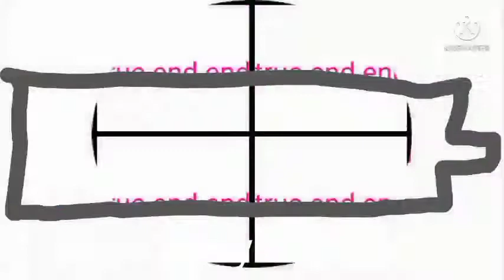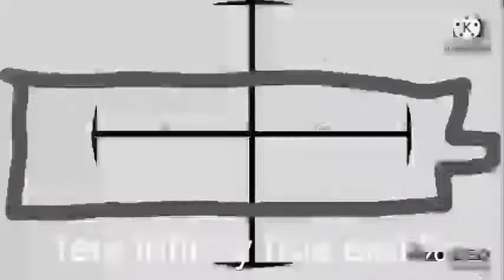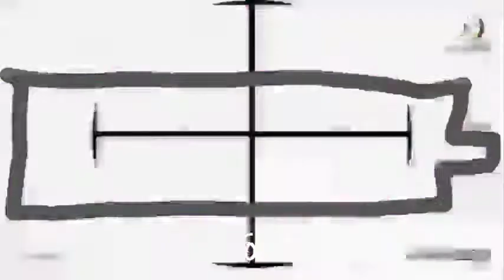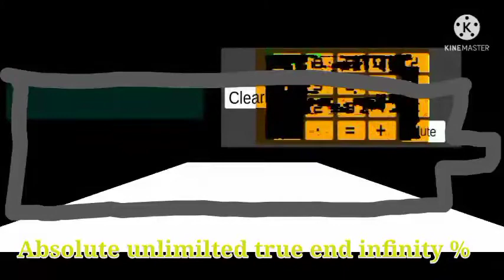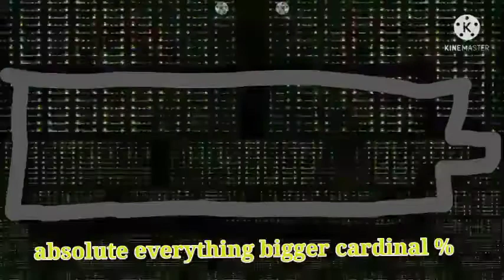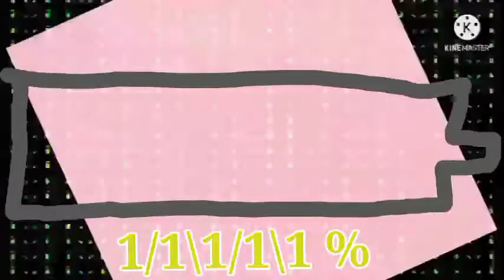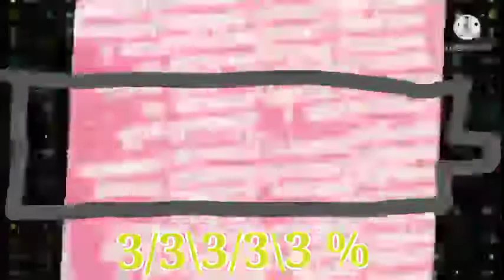battery UNLIMILED CARDINAL E X P L O S I O N OVERCHARGE PERCENT